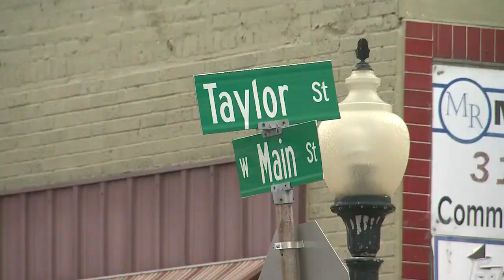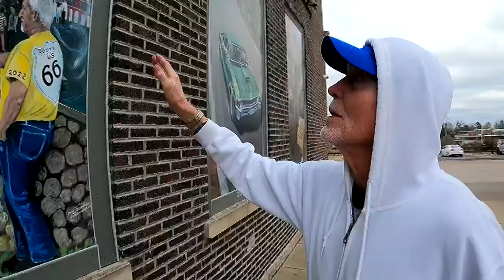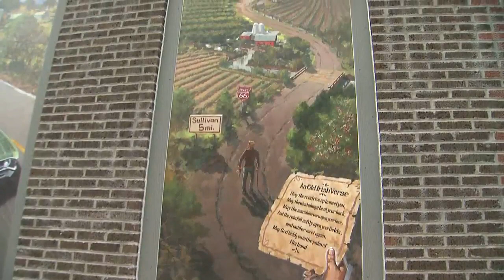Sullivan community turns Main Street into art